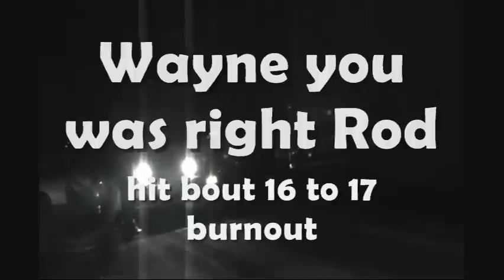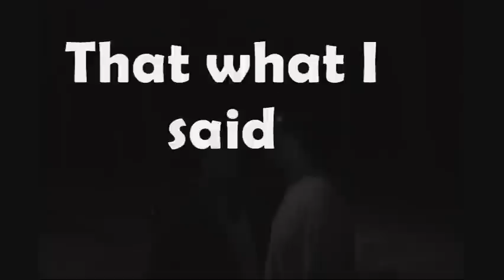New school vs Oldschool